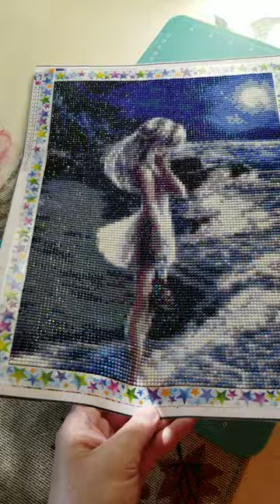"Sad Sea Girl" DP canvas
First posted as part of my DP reveal (dpandmusic🎶) on Instagram.